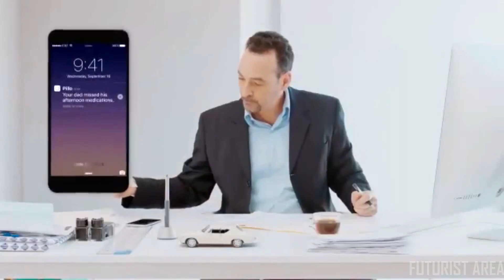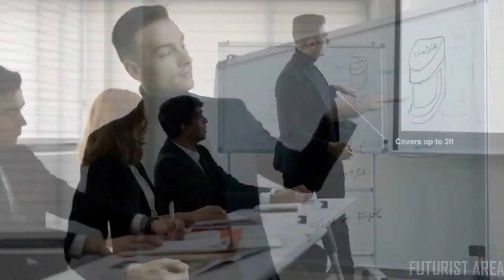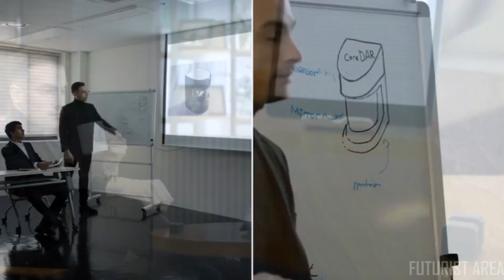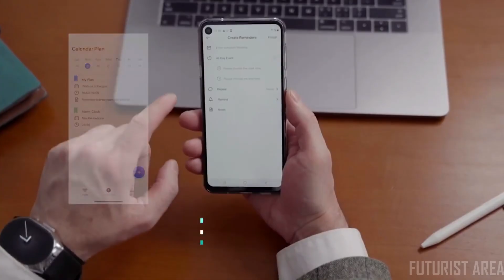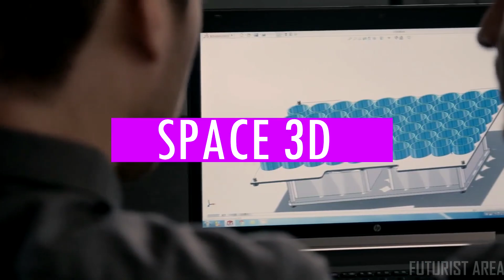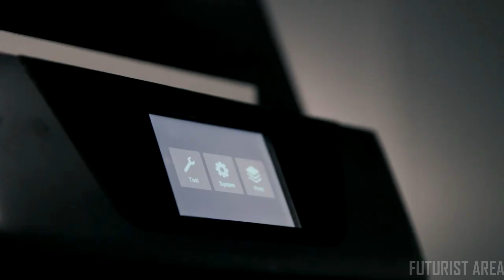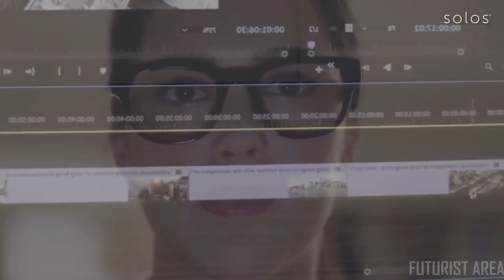Top 5 Best Future Gadgets And Future Technology Coming in 2020 ➜4